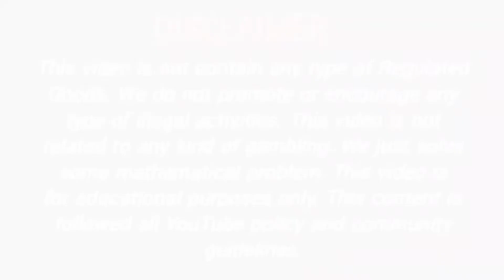1 March 2022 madhur morning open guessing, madhur morning jodi, madhur morning panel